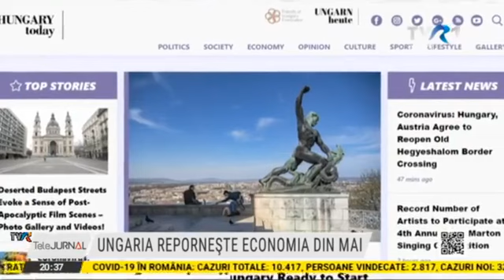Revista presei internaționale: Cum arată lumea azi - 24 aprilie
Firmele și companiile înregistrate în paradisurile fiscale nu vor primi ajutoare financiare de la stat ca să se redreseze după pandemie. Este anunțul făcut de mai toate statele europene în așteptarea așa numitului plan Marshall pentru Europa.

Cum arată Lumea Azi, ne spune Ioana Dumitrescu în revista presei internaționale.